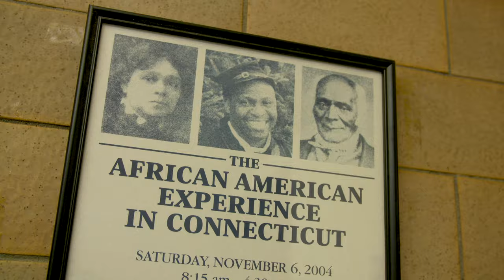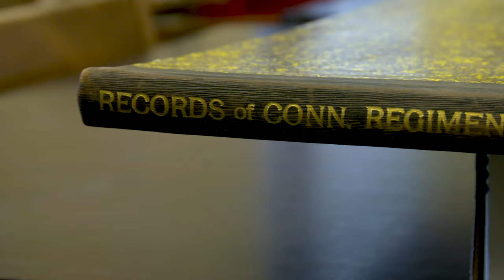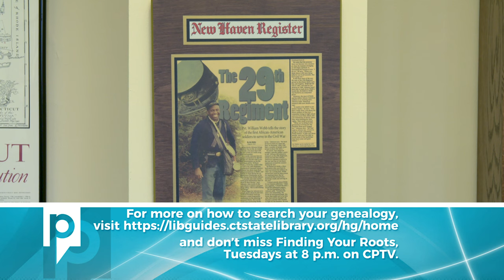Black History Month - Genealogy at Connecticut State Library (Extended Version)